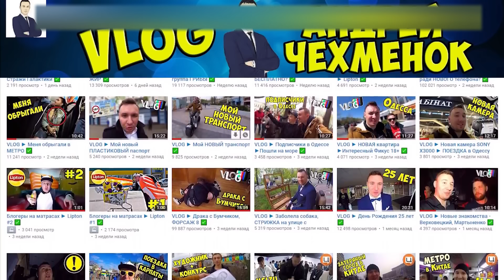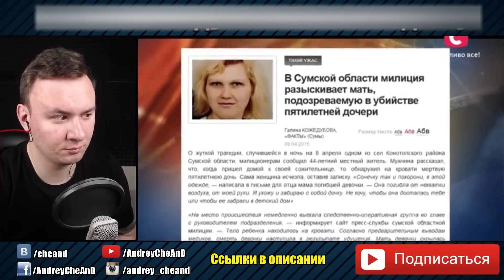Один за всех ► З@дYшила 5-ти летнюю ДОЧЬ